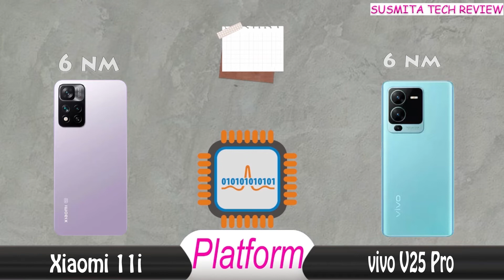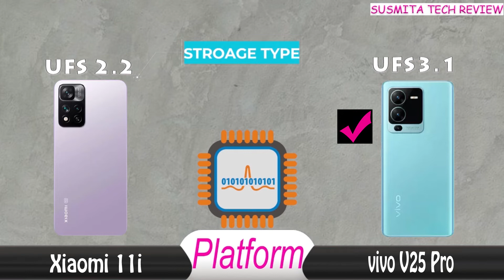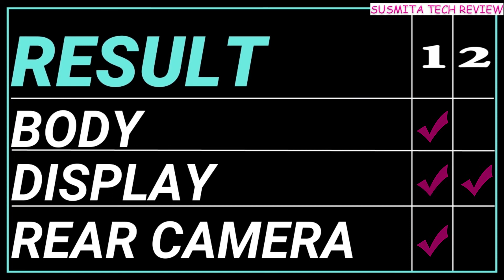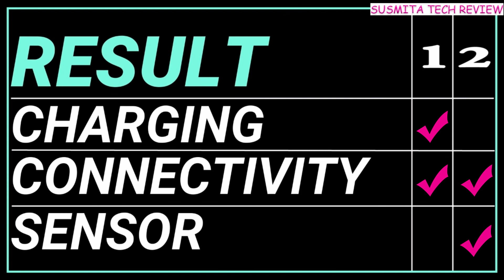xiaomi 11i vs vivo v25 pro